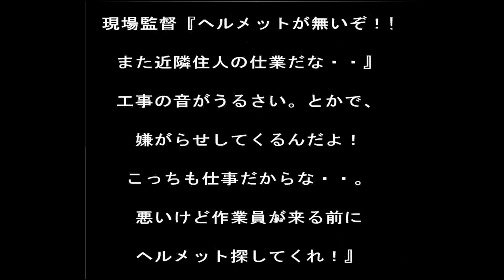Sonohigurasi7's Engineering Job Walkthrough